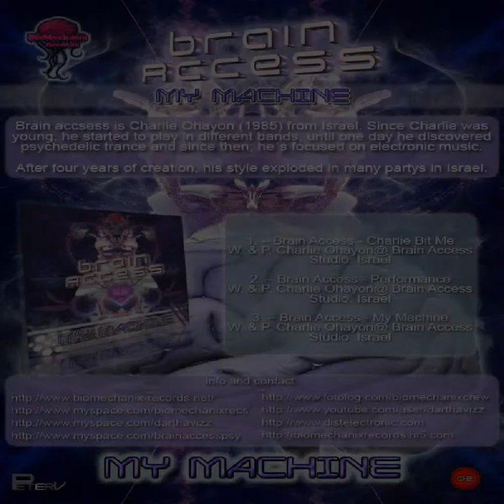1.- Brain Access - Charlie Bit Me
Artist: Brain Access
Album: My Machine
Label: Biomechanix Records
Catalogue: BMRDR006
Mastering by: Exodus @ Exodus studio Portugal
Format: WAV/MP3
Distribution: Biomechanix records
Art work by: Peterv at Scorpia studio @ Michoacan Mèxico
OUT NO at: BEATSPACE AND MANY MORE DIGITAL SHOPS